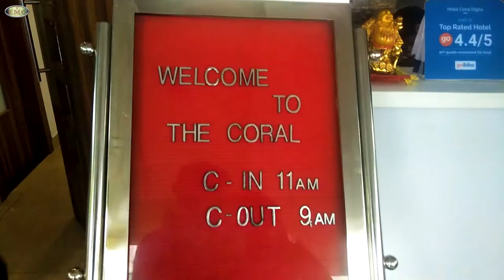ROYAL AT CORAL -Official Teaser- Shantanu Biswas . Tanmay Modak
I hope you found travel  inspiration for your next trip!